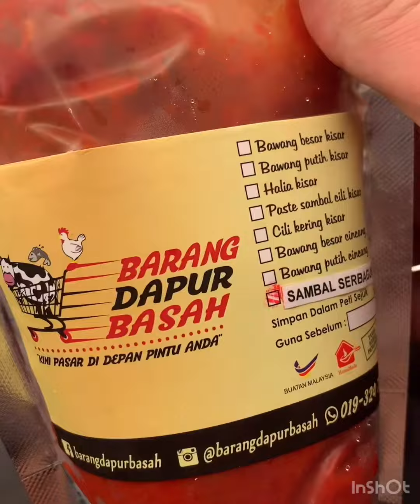Masak resipi Sambal ikan tongkol dengan mangga muda yang mudah & kompom sedap!